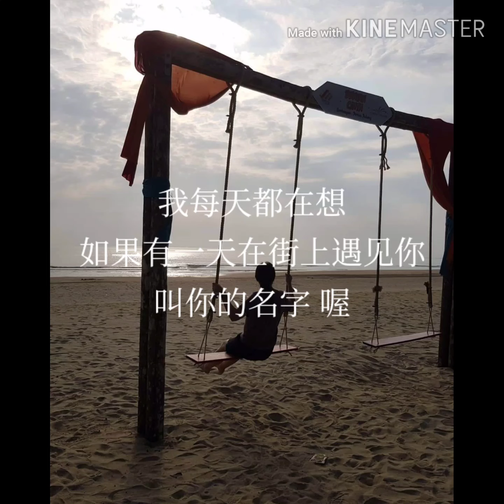我想说的是 巫启贤 歌词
我想说的是  巫启贤
作词：刑增华
作曲：黎拂挥